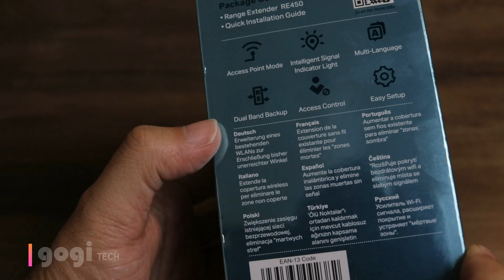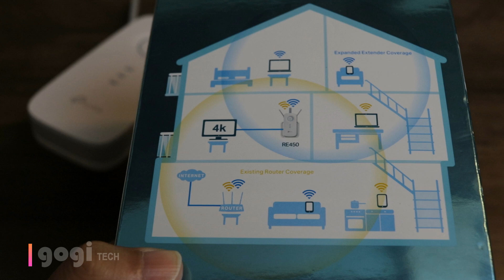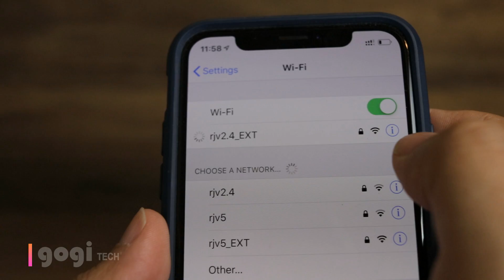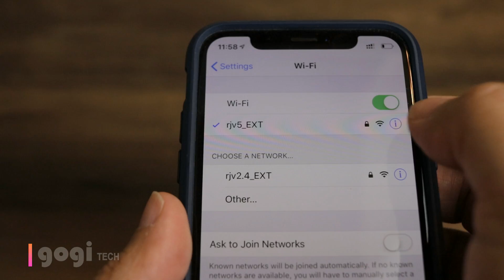TP-Link RE450 review - Dual Band Wi-Fi Range Extender (हिंदी)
If you have issue with Wi-Fi connectivity, using a dual band router and have a fairly larger space to cover then the TP-Link RE450 Wi-Fi extender is for you.

TP-Link RE450 Price in India is Rs.

TP-Link RE450 Specifications

AC1750 Wi-Fi Range Extender
Coverage up to 10,000 sq ft
comes with Gigabit wired speed port
Easy to connect supports WPS
Intelligent signal indicator the LED color turns blue when signal is good and red when signal is bad
Wireless type : 802.11.a, 802.11.b, 802.11.g, 802.11.n, 802.11.ac
2.4GHz + 5GHz
Triple antennas